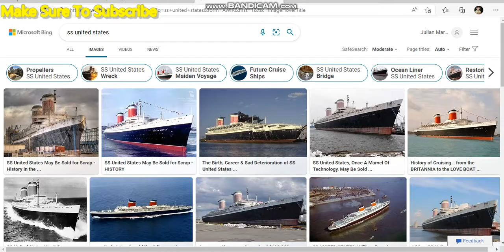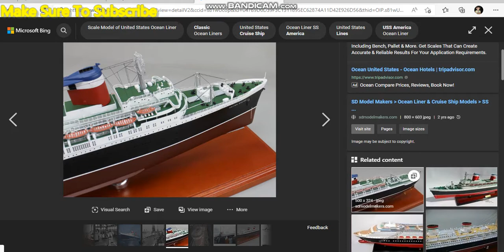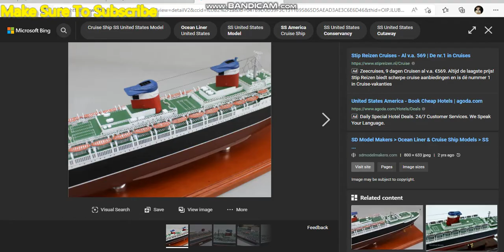Roblox Plane Crazy: Tutorial SS United States Part 11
Ready Part 11